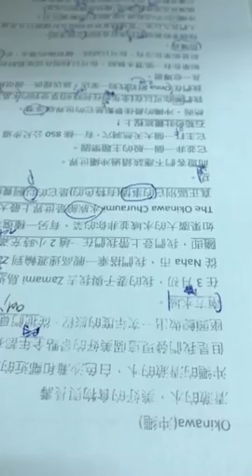致嘉-空中英語教室-沖繩旅遊